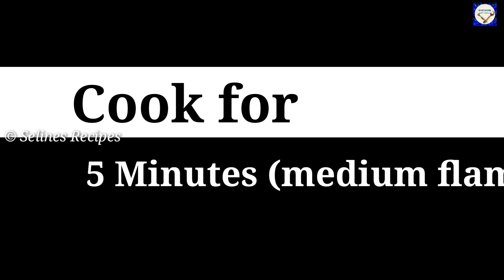Oreo Pudding Dessert Box | Oreo Dessert Recipe | Yummy Dessert Recipe